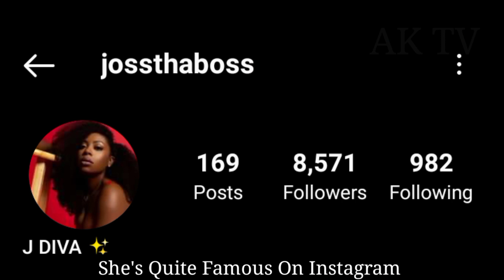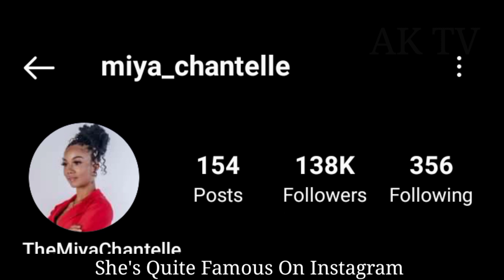J Diva And Miya Chantelle lifestyle (Kountry Wayne) Biography, Comparison, Facts 2023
J Diva VS Miya Chantelle lifestyle (Kountry Wayne) Biography, Comparison, Facts 2023